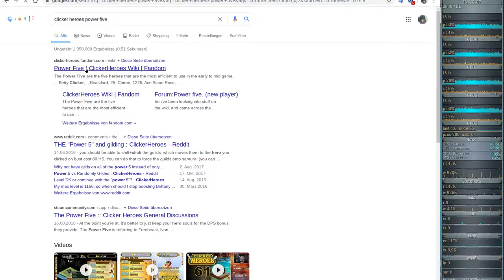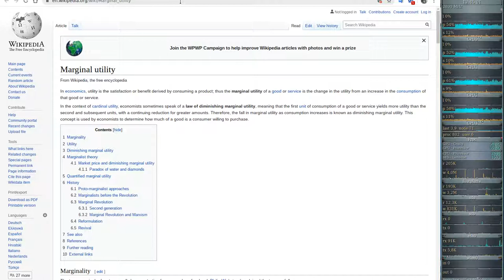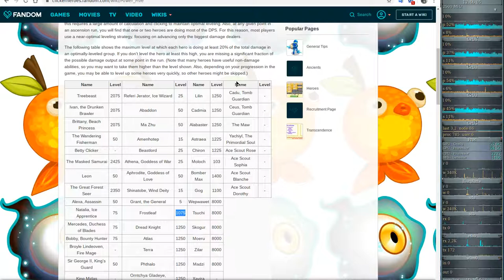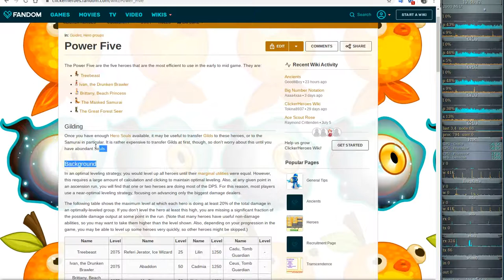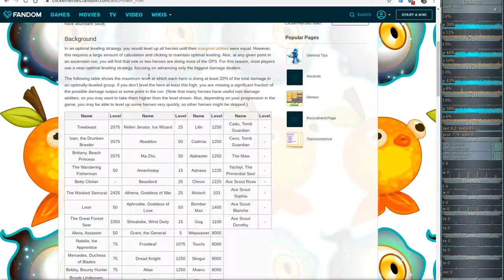Idle/Incremental/Clicker Game - Clicker Heroes - Ver 1e12 #11